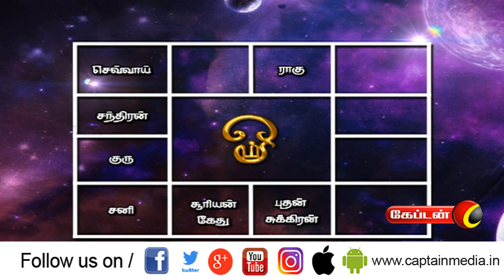24.11.20 | Today Rasi Palan in Tamil | இன்றைய ராசி பலன் | Indraya Rasi palan | Captain tv